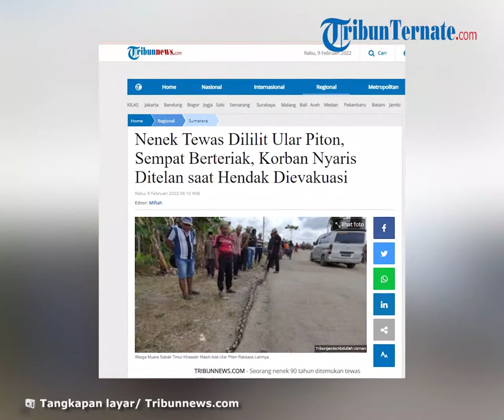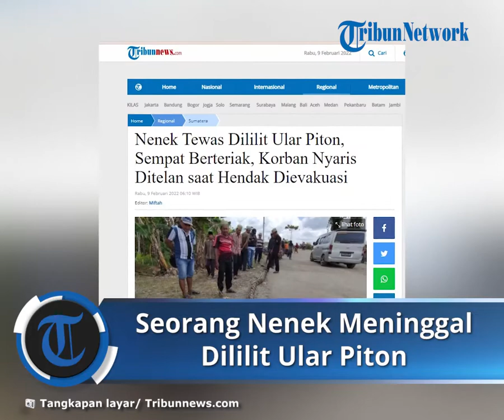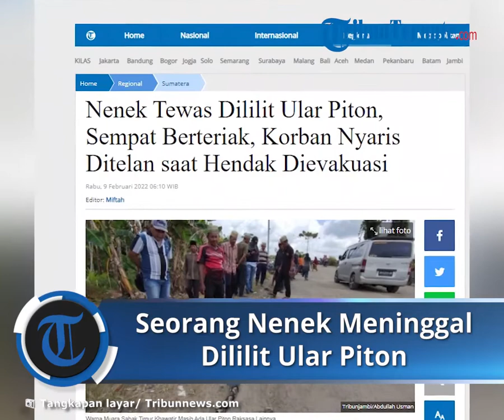Meninggal Dililit Piton, Seorang Nenek Nyaris Ditelan saat Hendak Dievakuasi Warga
TRIBUN-VIDEO.COM- Seorang nenek 90 tahun ditemukan tewas dililit ular.

Sebelumnya sempat teriak minta tolong.

Korban bahkan nyaris ditelan si ular saat warga hendak mengevakuasi.

Indok Batari (90) warga Rt 06/03 Kelurahan Muara Sabak Ilir Jembatan Asoy Kecamatan Muara Sabak Timur Tanjabtim, Selasa pagi ditemukan tewas dalam lilitan ular piton raksasa.

Salah satu warga Jembatan Asoy Ambok Mardin (gondrong), yang juga membantu mengevakuasi korban menuturkan, kejadian bermula sekitar pukul 5.30 tadi, dimana korban ingin buah air besar di jamban yang berada di pinggiran sungai jembatan asoy.

Saat kejadian, kondisi sungai dalam keadaan pasang dan juga masih samar (gelap).

Diduga ular tersebut sudah berada di lokasi kejadian sebelum korban tiba (mengintai mangsa).

Terlihat dari sisa rerumputan yang membentuk goa, bekas ular piton tersebut mengintai mangsanya. Tidak diketahui pasti pukul berapa korban diserang ular tersebut, namun ketika anaknya tiba di lokasi korban sudah dalam lilitan ular.

"Kalo kata anaknya, korban sempat berteriak aku digigit ular. Mako anaknya langsung nengok ke lokasi, " ujarnya, Selasa (8/2/2022).

"Ketika tiba di lokasi, sungguh kaget melihat ibunya sudah dililit ular dan dibawa ke sungai. Bahkan ukuran ular tersebut memang cukup besar," Sambungnya.

Setelah itu, anak korban tadi langsung berteriak meminta pertolongan, baru warga beramai ramai datang mencoba menyelamatkan koran yang diduga sudah meninggal dunia saat berada di lilitan ular tersebut.

"Bahkan saat warga mau nolong, posisi korban sudah nyaris mau ditelan oleh ular raksasa yang lebih kurang sebesar tiang listrik beton dengan panjang Enam meter, " jelasnya.

Lanjutnya, ketika korban berhasil dievakuasi dari lilitan predator air tersebut, warga langsung membawa ular tersebut ke daratan dan membunuh ular tersebut.

Sementara itu tetangga korban, menuturkan sangat khawatir dengan kondisi yang terjadi saat ini mengingat wilayahnya sebagian besar dikelilingi anak sungai yang cukup rawan menjadi sarang hewan tersebut.

"Dengan adanya kejadian ini tentu menjadi kekhawatiran tersendiri bagi kami, pasalnya tidak hanya ular buaya juga mulai mengganas disini, " pungkasnya.

Artikel ini telah tayang di TribunJambi.com dengan judul Sebelum Tewas, Nenek di Muara Sabak Timur Sempat Teriak Digigit Ular,
Penulis: Abdullah Usman | Editor: Rian Aidilfi Afriandi